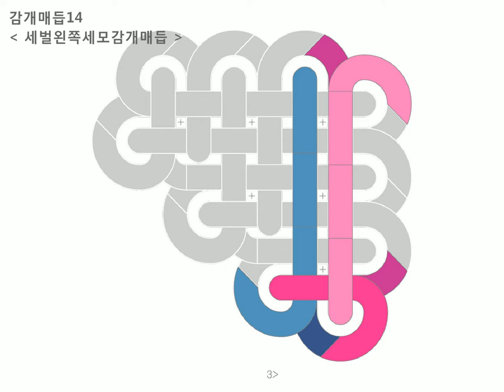14 세벌왼쪽세모감개매듭 : Baeky Maem 배키매듭방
감개매듭 : 14 세벌왼쪽세모감개매듭 =동영상

1) 왼쪽 파랑끈을 세로로 감는다 (뒤에서 앞으로)
2) 오른쪽 분홍끈을 가로로 감고
3) 세로로 세워준다 (앞에서 뒤로)
4) 왼쪽 파랑끈을 가로로 감고 (뒤에서 앞으로)
5) 왼쪽 방향으로 새롭게 세로로 감는다 (뒤에서 앞으로)
6) 오른쪽 분홍끈을 가로로 감는다 (앞에서 뒤로)
7) 왼쪽 파랑끈을 가로로 감고
8) 왼쪽 방향으로 새롭게 세로로 감는다 (뒤에서 앞으로)
9) 오른쪽 분홍끈을 가로로 감고 (앞에서 뒤로)
10) 왼쪽 파랑끈을 가로로 감는다 (뒤에서 앞으로)
11) 남은 분홍끈으로 세로로 붙어있는 파랑끈들 사이를 메운다 (앞에서 뒤로)